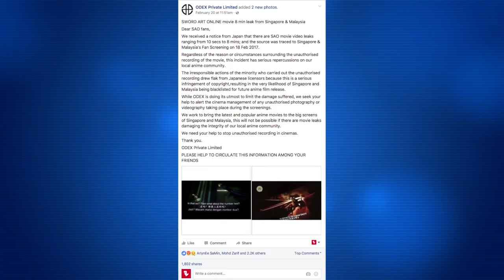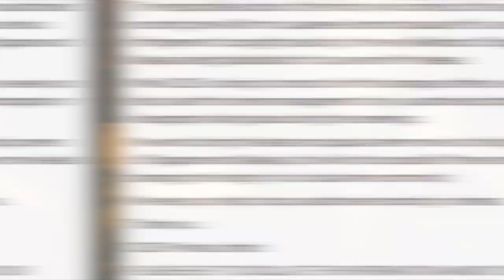Japan wants to Ban Malaysia/Singapore from Anime Films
Sword Art Online Cardinal Scale is about to be released in theatres but before that happened, someone released a 8 minute clip of the movie from a fan screening in singapore that lead to an official letter from the licensor telling the community that this may lead to japanese licensors blacklisting malaysia and singapore for future anime film releases. This caused a huge uproar online, obviously.